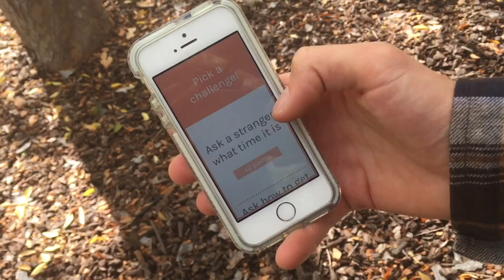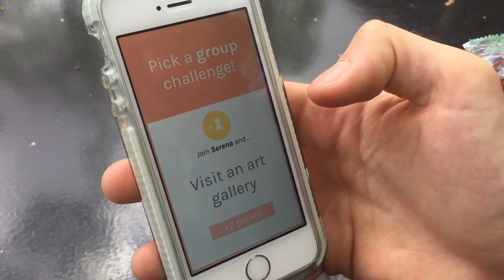Pelican | explore your new home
Concept video for an app developed for CS 147 at Stanford University.

Video by Connie Li, Serena Wong, & Jack Swiggett.

Music: "Miles Away" by Years Around The Sun; "Fred Astaire" by San Cisco